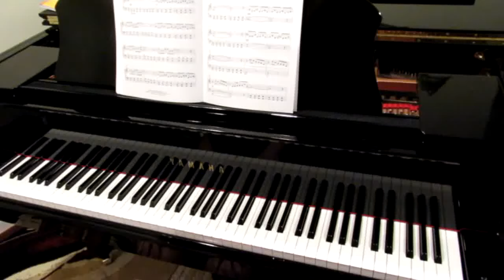High Street Stomp by Robert D. Vandall